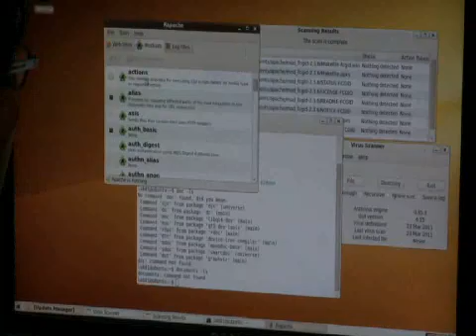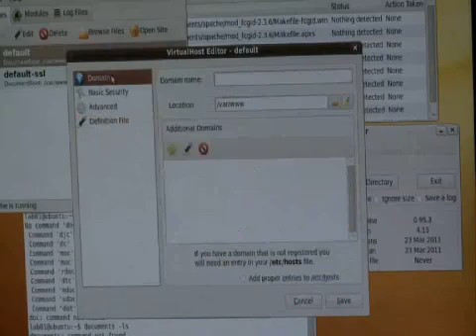Cyber Patriots Fight the Cyber War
A group of Oklahoma cyber patriots are hoping to make an impact on cyber security.